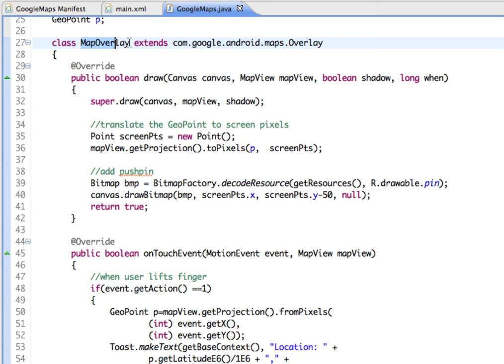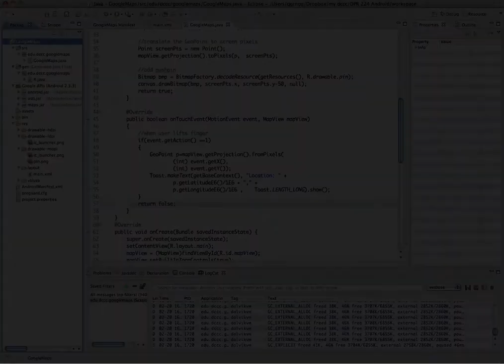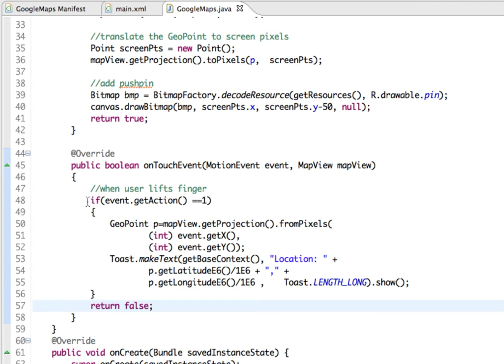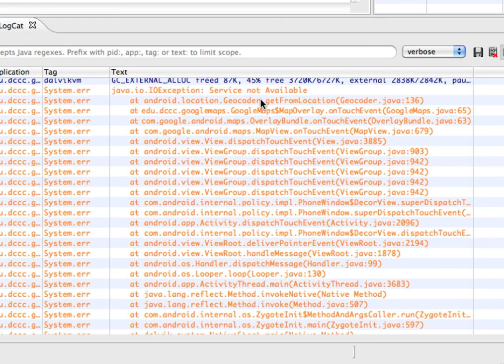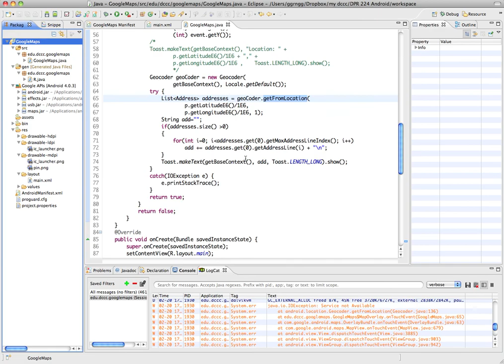Get Longitude and Latitude of a Tapped Location - Android Google Maps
Learn to get the latitude and longitude of a location that corresponds to the position that was tapped on the screen.  Can be used for reverse geocoding (finding an address that matches the point).  Covers the onTouchEvent() and getProjection() methods.